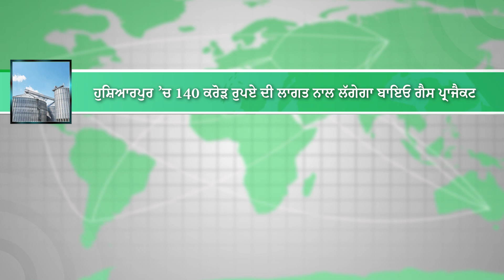News: Beas ’ਚ ਡੁੱਬਣ ਕਾਰਨ ਦੋ ਬੱਚਿਆਂ ਦੀ ਮੌਤ | ਪਿੰਡਾਂ ਤੱਕ ਪੁੱਜਿਆ Visa Suspension ਦਾ ਅਸਰ | Punjab News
1. ਮੀਂਹ ਤੇ ਹਨੇਰੀ ਨੇ ਝੋਨੇ ਦੀ ਫ਼ਸਲ ਵਿਛਾਈ, ਫ਼ਸਲ ਡਿੱਗਣ ਕਾਰਨ ਦਾਣਿਆਂ ਦੇ ਨੁਕਸਾਨ ਦਾ ਖਦਸ਼ਾ

2. ਗੁਰਦਾਸਪੁਰ ਪੁਲੀਸ ਵੱਲੋਂ 12 ਕਿਲੋ ਹੈਰੋਇਨ ਤੇ 19 ਲੱਖ ਦੀ ਨਗ਼ਦੀ ਸਣੇ ਦੋ ਨਸ਼ਾ ਤਸਕਰ ਕਾਬੂ

3. ਪਿੰਡਾਂ ਤੱਕ ਪੁੱਜਿਆ ਵੀਜ਼ਾ ਸਸਪੈਂਸ਼ਨ ਦਾ ਅਸਰ, ਕਾਰੋਬਾਰ ਨਾਲ ਜੁੜੇ ਲੋਕ ਚਿੰਤਤ

4. ਹੁਸ਼ਿਆਰਪੁਰ ’ਚ 140 ਕਰੋੜ ਰੁਪਏ ਦੀ ਲਾਗਤ ਨਾਲ ਲੱਗੇਗਾ ਬਾਇਓ ਗੈਸ ਪ੍ਰਾਜੈਕਟ

5. ਬਿਆਸ ’ਚ ਡੁੱਬਣ ਕਾਰਨ ਪਿੰਡ ਰਾਮਪੁਰ ਗੌਰਾ ਦੇ ਦੋ ਬੱਚਿਆਂ ਦੀ ਮੌਤ
1. Rain and wind spread the paddy crop, fear of loss of grains due to crop fall.

2. Gurdaspur police arrested two drug smugglers with 12 kg of heroin and 19 lakhs in cash.

3. The effect of visa suspension reached the villages, people associated with business are worried

4. Biogas project will be started in Hoshiarpur at a cost of 140 crore rupees

5. Death of two children of village Rampur Gaura due to drowning in Beas

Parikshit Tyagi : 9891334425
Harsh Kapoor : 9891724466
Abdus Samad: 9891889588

00:00 Intro
00:07 Headlines
00:35 Rain and wind spread the paddy crop
01:06 Gurdaspur police arrested two drug smugglers
01:42 The effect of visa suspension reached the villages
02:08 Biogas project will be started in Hoshiarpur
02:50 Death of two children due to drowning in Beas

ਕ੍ਰਿਸ਼ੀ ਜਾਗਰਣ ਕਿਸਾਨਾਂ ਦੀ ਤਰੱਕੀ ਅਤੇ ਖੇਤੀ ਸੈਕਟਰ ਦੀ ਸਹਾਇਤਾ ਲਈ ਬਣਾਇਆ ਗਿਆ ਇੱਕ ਵੀਡੀਓ ਚੈਨਲ ਹੈ। ਇਸ ਚੈਨਲ ਰਾਹੀਂ ਅਸੀਂ ਖੇਤੀਬਾੜੀ, ਪੋਸਟ ਹਾਰਵੈਸਟ ਮੈਨੇਜਮੇੰਟ, ਪਸ਼ੂ ਧਨ, ਖੇਤੀ ਮਸ਼ੀਨੀਕਰਨ ਅਤੇ ਫਸਲ ਸਲਾਹ ਆਦਿ ਦੀ ਆਨਲਾਈਨ ਵਿਸਤ੍ਰਿਤ ਜਾਣਕਾਰੀ ਪ੍ਰਦਾਨ ਕਰਦੇ ਹਾਂ। ਇਸ ਤੋਂ ਇਲਾਵਾ ਕ੍ਰਿਸ਼ੀ ਜਾਗਰਣ ਵਿਸ਼ੇਸ਼ ਤੌਰ `ਤੇ ਪੰਜਾਬ ਦੇ ਖੇਤੀਬਾੜੀ ਸੈਕਟਰ, ਸਮਾਗਮਾਂ ਅਤੇ ਬਾਜ਼ਾਰ ਦੀਆਂ ਕੀਮਤਾਂ ਦੇ ਸਾਰੇ ਤਾਜ਼ਾ ਅੱਪਡੇਟ ਵੀ ਪ੍ਰਦਾਨ ਕਰਦਾ ਹੈ। ਅਸੀਂ ਪੰਜਾਬ ਦੀ ਪ੍ਰਮੁੱਖ ਖੇਤੀਬਾੜੀ ਯੂਨੀਵਰਸਿਟੀ, ਪੰਜਾਬ ਐਗਰੀਕਲਚਰਲ ਯੂਨੀਵਰਸਿਟੀ ਅਤੇ ਕ੍ਰਿਸ਼ੀ ਵਿਗਿਆਨ ਕੇਂਦਰਾਂ ਦੇ ਸੰਪਰਕ `ਚ ਵੀ ਰਹਿੰਦੇ ਹਾਂ ਅਤੇ ਇਨ੍ਹਾਂ ਦੀਆਂ ਤਾਜ਼ਾ ਖਬਰਾਂ ਅਤੇ ਜਾਣਕਾਰੀਆਂ ਕਿਸਾਨਾਂ ਤੱਕ ਸਮੇਂ-ਸਮੇਂ `ਤੇ ਪਹੁੰਚਾਉਂਦੇ ਹਾਂ। ਇਸਦੇ ਨਾਲ ਹੀ ਕ੍ਰਿਸ਼ੀ ਜਾਗਰਣ ਪਸ਼ੂ ਪਾਲਣ ਦੇ ਕਿੱਤੇ ਨਾਲ ਜੁੜੀਆਂ ਜਾਣਕਾਰੀਆਂ ਵੀ ਕਿਸਾਨਾਂ ਨਾਲ ਸਾਂਝੀ ਕਰਦਾ ਹੈ।